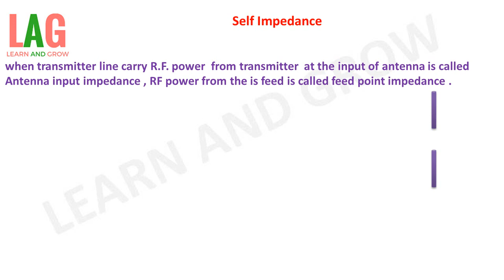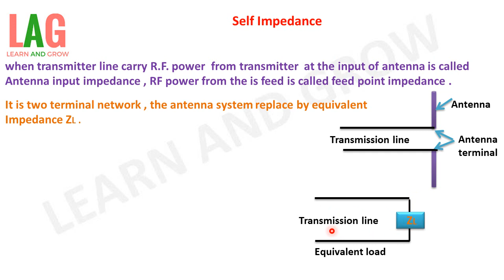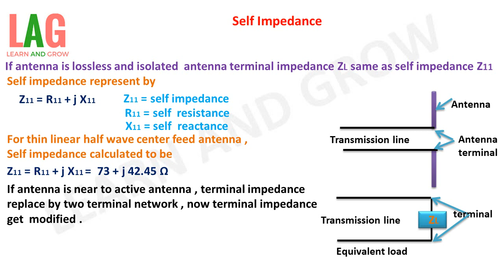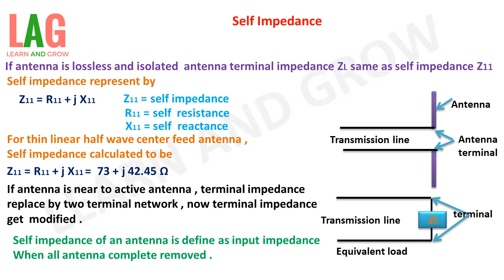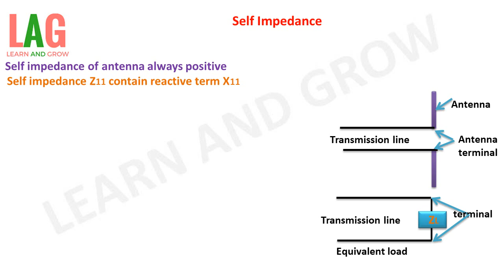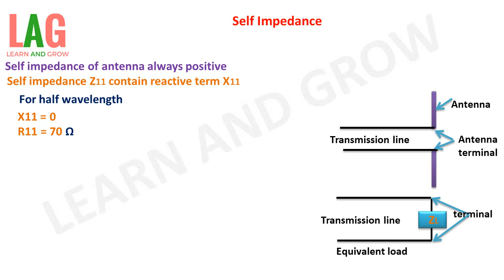Self Impedance (Hindi) | Antenna And Wave Propagation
In this video we will discuss about What is Self Impedance.